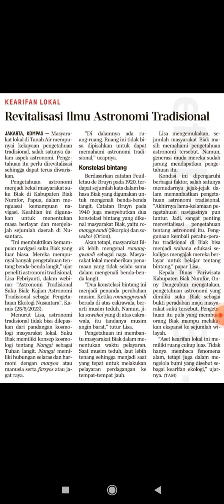Revitalisasi Ilmu Astronomi Tradisional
Tatang Mulyana Sinaga. 2023. Revitalisasi Ilmu Astronomi Tradisional. KOMPAS. 25 Mei.